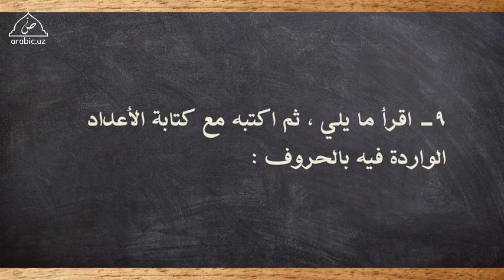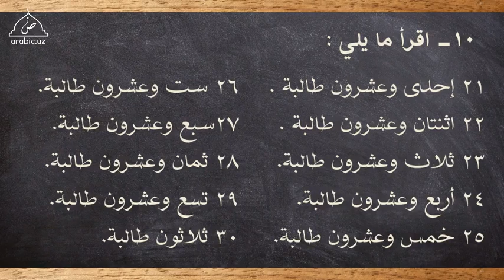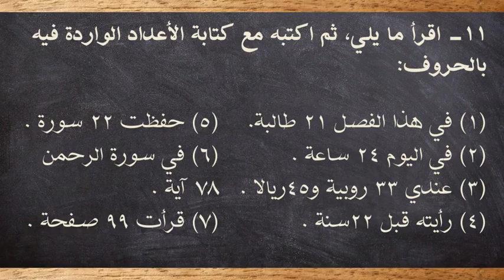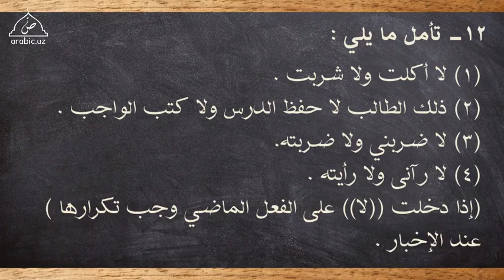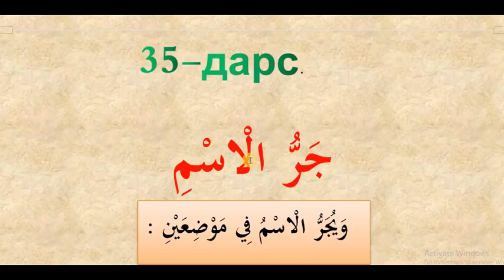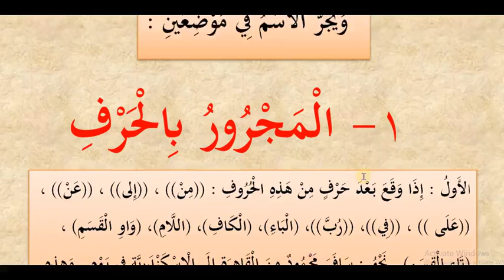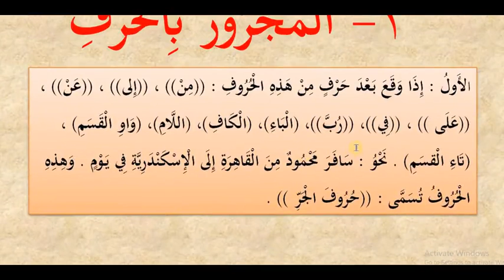23 dars 2 qism